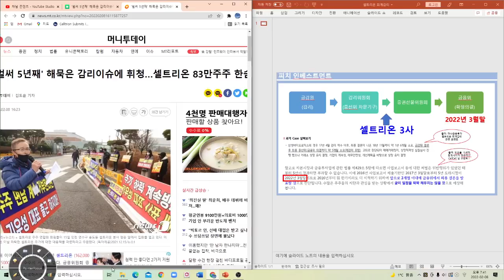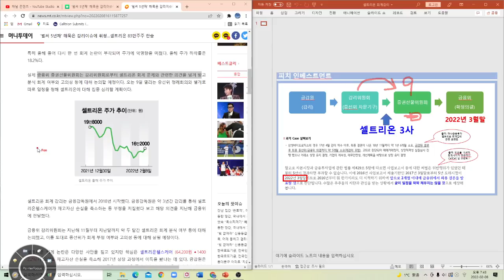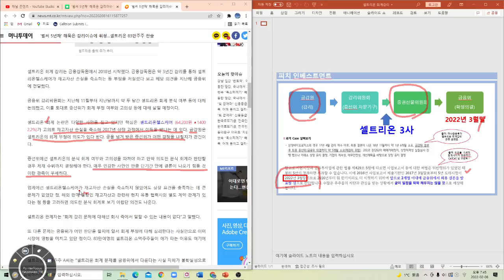셀트리온 83만주주 한숨!! 이제 그만하자 사골도 아니고~